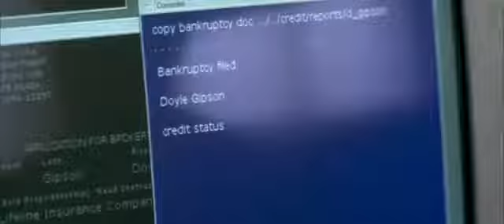CHANGING LANES (TRAILER)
Direção: Roger Michell
Produção: Scott Rudin
Argumento: Chap Taylor e Michael Tolkin

Baseado na história de: Chap Taylor
Roteiro: Chap Taylor, Michael Tolkin
Elenco: Ben Affleck, Samuel L. Jackson, Toni Collette, Sydney Pollack, William Hurt, Amanda Peet

Gênero: drama, suspense e ação
Cinematografia: Salvatore Totino
Figurino: Ann Roth
Edição: Christopher Tellefsen
Companhias produtoras: Paramount Pictures
Distribuição: Paramount Pictures

Orçamento: US$ 45 milhões
Receita: US$ 94,9 milhões

CHANGING LANES: É um filme
estadunidense de 2002, dos gêneros
drama, ação e suspense, dirigido por
Roger Michell e estrelado por Ben Affleck e Samuel L. Jackson .

Sinopse: Uma sexta-feira santa acaba sendo um péssimo dia para Gavin Banek (Ben Affleck) e Doyle Gibson ( Samuel L. Jackson ), quando se envolvem num acidente de trânsito no centro da cidade.

Banek, é um advogado de sucesso, que precisa de ir ao tribunal para levar uma procuração muito importante, pois dá à empresa do sogro, Stephen Delano (Sydney Pollack), o direito de administrar uma fundação com capital enorme de 107 milhões de dólares.

Como ele estava cheio de pressa, nem reparou que tinha deixado um cheque em branco para Gibson consertar o carro. A vida também não estava boa para Gavin, pois na altura de apresentar a dita procuração não a acha e rapidamente descobre que a deixou no local do acidente.